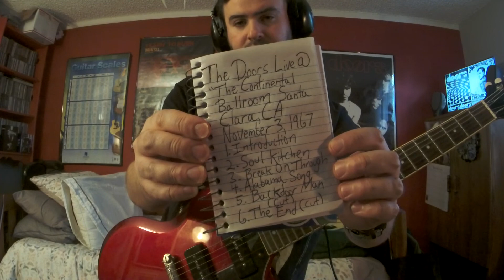The Doors THE END (Live @ "Continental Ballroom" Santa Clara, CA, USA, November 3, 1967) (GTRImprov)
The Doors(band name taken from Aldous Huxley's book The Doors Of Perception)BREAK THROUGH TO THE OTHER SIDE with their debut album on Jan 4, '67 with a 4-track tape machine shaping hard bluesy acid rock like a psychedelic trip, and bringing new expectations for musicians to come.The Doors debut album light up the trippy midnight of music with hit's such as "Light My Fire"(#2 behind The Beatles "Sgt. Pepper's Lonely Hearts Club Band" released May 26, '67.Producer Bruce Botnick said The Doors were inspired when writing the "Strange Days" album recorded between May-Aug '67)and the long drawn out trippy poetry like, dramatic, heartbreaking love story, Vietnam bloody killing musical instrumental improv "The End".Dangerous lyrical intense hard music that demonstrated and pushed parental advisory over the edge of sanity.Sweet heart cover your kids ears!Jimbo aka "The Lizard King" Mr. Jim Morrison expressing his creative poetry and inter demons inside through music.The Doors form with the start of keyboarder Ray Manzarek and finger picking, bluesy bottleneck, guitar god flamenco guitarist(type of classical guitar music)Robby Krieger.Robby picking up the electric guitar just couple years before joining The Doors and attended the Kinnara School of Music in LA prior to going the group.Robby taken an LSD acid trip to the music store and hallucinating while staring at the beautiful '64 or '67 Gibson Cherry Red SG Special(possibly a Melody Maker)with P-90's with it's double cutaway body shaped like devil horns.The devil drew him to the guitar of choice, he was in love with a guitar in the color of his favorite influences like Chuck Berry's Gibson ES-335, or Freddie King's Gibson ES-355 etc.Jazz rock drummer John Densmore was asked to play the skins in the gig.College friend of Ray's from UCLA School of Theater, Film and Television, on Venice Beach in summer of '65 was asked to be the lead vocalist after hearing Morrison sing "Moonlight Drive".A poor hippy man with a whole rock concert going on in his head with sound and poetry while living on rooftops on Sunset Strip in LA.The Lizard King Jim Morrison that is.A shy artist that would have his back towards the audience during a set on stage in the early years before growing confidence and morphing into the black leathered demon that he became.The Doors were first turned down by Columbia Records and then later signed by Elektra Records after playing an extraordinary dangerous live performance at the "London Fog" and the "Whisky a Go Go".Moving out of the "Whisky a Go-Go", the groups contract was done playing as the house band, NOT for the language in their song "The End" according to the March '91 film "The Doors"(According to Robby's Oct 2021 book "Set The Night On Fire").In addition to dangerous performances The Doors played on the "Ed Sullivan Show" on Sept 17, '67 to perform #1 hit "Light My Fire" but were asked not to sing the word higher because it was a drug reference.Jim being as outrageous as he was, sang the composition as it was written.HIGHER sung on national live television and in a result The Doors were banned to play on the show ever again.Jim Morrison's remark, "Hey man.We just did the Sullivan Show".I'm playing along to a "Doors" SURVIVING bootleg '67 concert(date, venue, setlist, below of blog)with 1 LIVE PERFORMANCE TAKE!By late '67 Ray was using a Gibson G-101 with his Fender Rhodes Piano Bass and the Vox Continental organ at times.Rough sounding bootleg with "Back Door Man" being cut out, and I had to open up "The End" solo because it was also cut out.Krieger was using a mid 60's Gibson SG Melody Maker or Special with P-90 pickups(Possibly Stolen in the '70's)in a Fender amp on a loud clean or tube break up setting all through the 1st album and even a '58 National Town & Country in late '66-'67 seen on the "Break On Through" promo video.Even a white Gibson Custom SG/Les Paul once!His amps were a Magnatone Custom(small combo amp with two 12 inch speakers), Acoustic 260(used by Robby and Ray and can be seen on stage possibly at the "Hollywood  Bowl" show on July 5, '68), Fender Twin Reverb(customized by Vince Traenor),Fender Hot Rod DeVille.Pedals in the early days was a Maestro Fuzztone, Vox Tone Bender.
The Doors Live@the "Continental Ballroom" 333 O' Farrell-Santa Clara, California, U.S.A November 3, 1967(Mistakenly noted as July 9, 1967)(Surviving Setlist)
1.Intro
2.Soul Kitchen
3.Break On Through
4.Alabama Song
5.Back Door Man(partial recording)(Morrison incorporates his poem "Name Of The Kingdoms.")
6.The End(partial recording)
Other performing acts on/around this date
1.Elgin Marble
2.Guyre's Kalediscope
3.Heatherstones
4.New Dehli River Band
5.Orphan Egg
(1,800 tickets sold @ this show)
The Doors
Jim Morrison–vocals
Ray Manzarek–keyboards
Robby Krieger–guitar
John Densmore–drums
Gear
Gibson/EpiphoneSGSpecial
RolandmicroCubeGX(BlackPanel/Reverb)
BossFDR-1Fender'65DeluxeReverb
BossCS-3CompressionSustainer
BossBD-2BluesDriver
BossFB-2FeedbackBooster